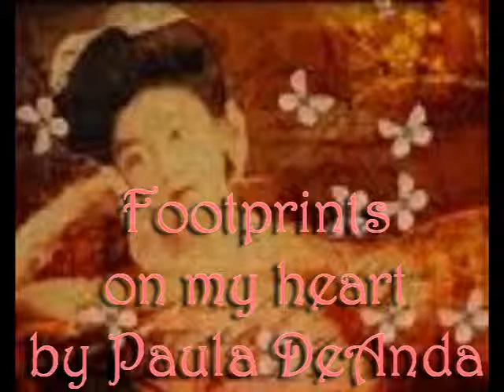Song for Skye Audition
Yes, this is also a bit rough, I hope you don't mind A Capella :) Pray this is alright for your fancy. Thanks so much~

Footprints on my Heart by Paula Deanda